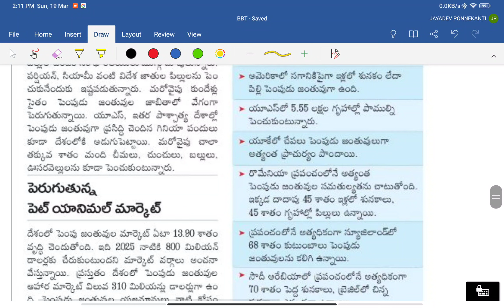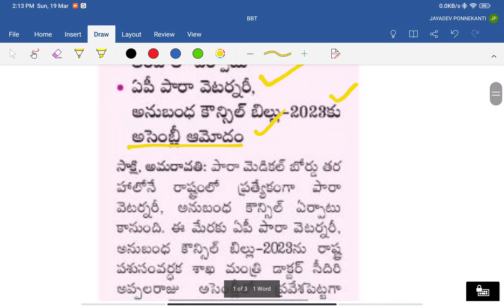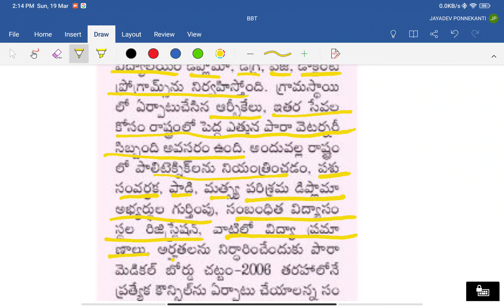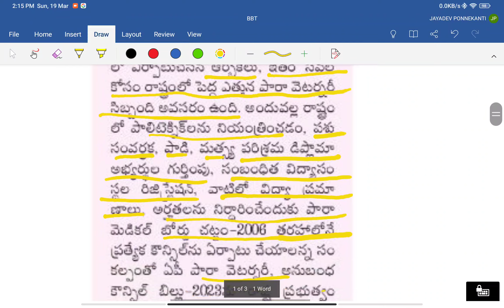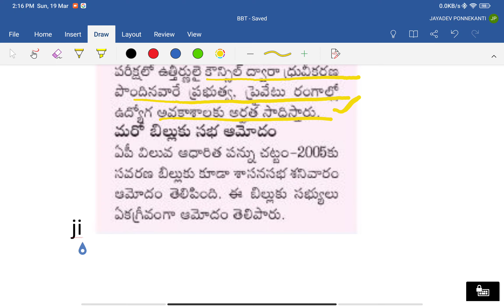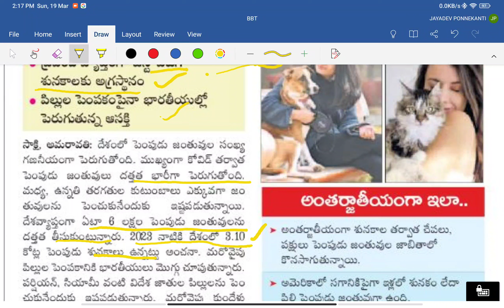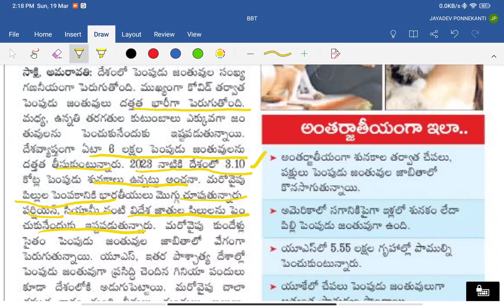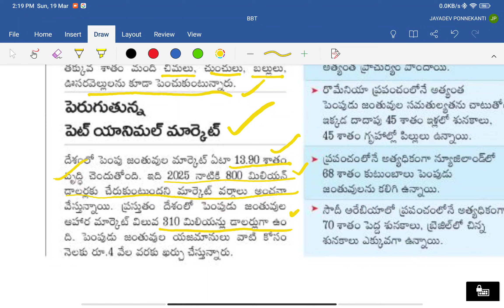AP పశుసంవర్ధక సహాయకులు (AHA) | Latest Updates | V.V.Imp Concept | 2-3 Marks | Part 3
ONLINE CLASSES STARTS FOR ANIMAL HUSBANDRY ASSISTANTS - AVAILABLE

AP GRAMA WARD SACHIVALAYAM,
 For Online Coaching - Download
    JAYADEV ACADEMY APP